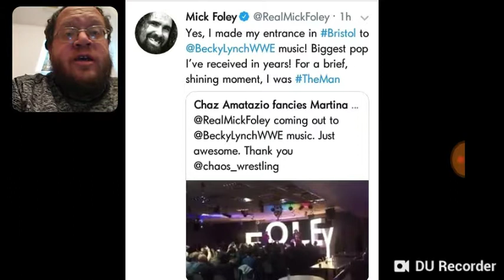Mick Foley Comes Out To Becky Lynch Music - DTMP Wrestling Talk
Send Fan Mail To
20 West Blue Bird Lane